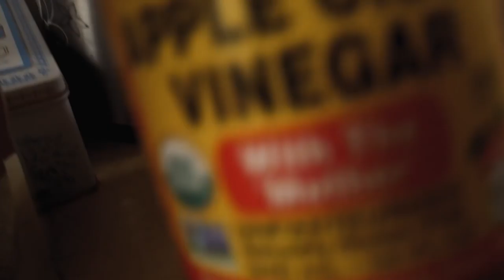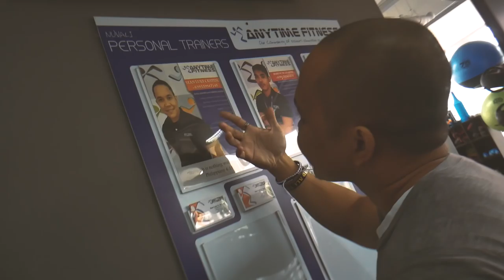OOOOPS! SHET! AlindogDiary - Story79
OOOOPS! SHET! NABUTAS HAHAHA!

WASSAAAAAPPP BESHIES! It's been a while! Here's a quick Alindog Diary for ya'll! laban lang sa fitnessgoal for 2017! Long way to go.

I'll be uploading more this week!